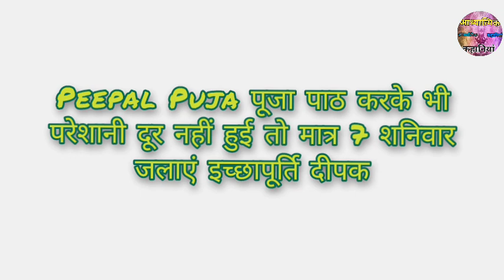Peepal Puja || पूजा पाठ करके भी परेशानी दूर नहीं हुई तो मात्र 7 शनिवार जलाएं इच्छापूर्ति दीपक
Peepal Puja पूजा पाठ करके भी परेशानी दूर नहीं हुई तो मात्र 7 शनिवार जलाएं इच्छापूर्ति दीपक @adhyatmikkahaniya